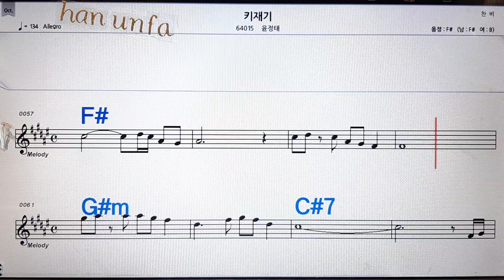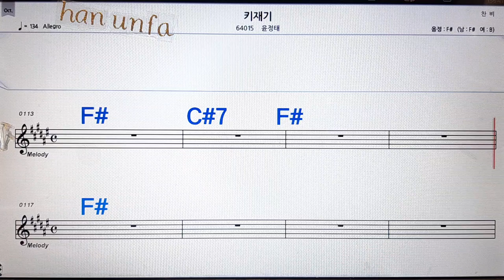키 재기/윤정태💋노래방, 통기타 , 코드 큰악보, 가라오케, 반주💖Karaoke, Sheet Music, Chord, MR